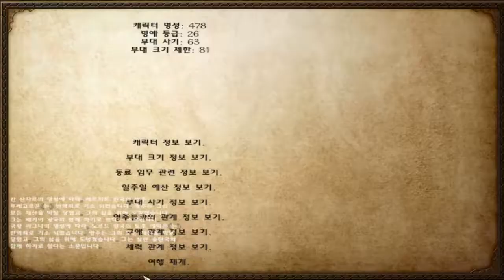36화 남자를 끓어오르게하는 바이킹!! 노르드로 세상을 지배한다. - 마운트 앤 블레이드 워밴드 노르드 (도바킴)